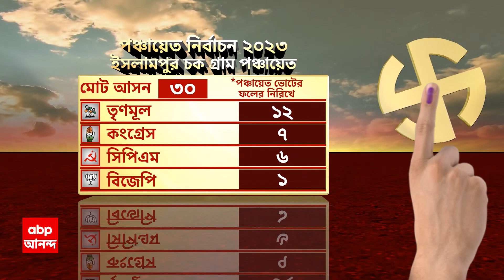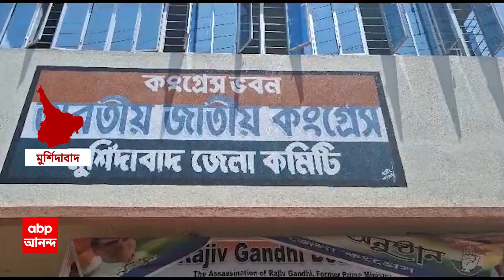Panchayat Election: এবার বহরমপুরে জয়ী বিরোধী প্রার্থীদের অপহরণ ও প্রাণনাশের 'হুমকি', কাঠগড়ায় তৃণমূল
মথুরাপুর, বেলাকোবার পর এবার বহরমপুর। জয়ী বিরোধী প্রার্থীদের অপহরণ ও প্রাণনাশের হুমকি দেওয়ার অভিযোগ উঠল তৃণমূলের বিরুদ্ধে। আতঙ্কে বহরমপুর জেলা কংগ্রেস কার্যালয়ে আশ্রয় নিয়েছেন ৩টি গ্রাম পঞ্চায়েতের কংগ্রেস ও সিপিএমের ২৯ জন জয়ী প্রার্থী। অভিযোগ অস্বীকার করেছে শাসক দল।